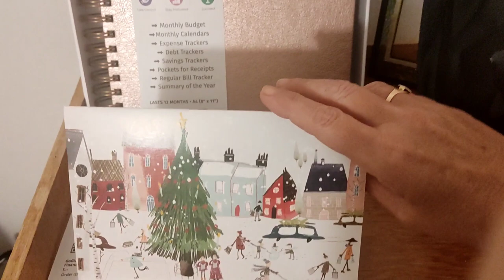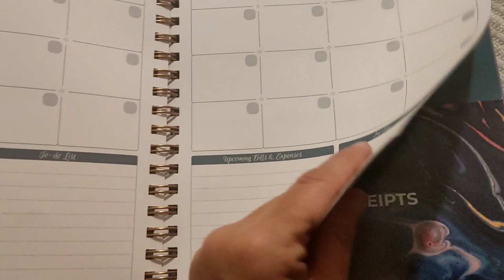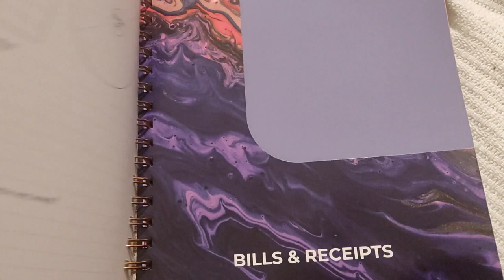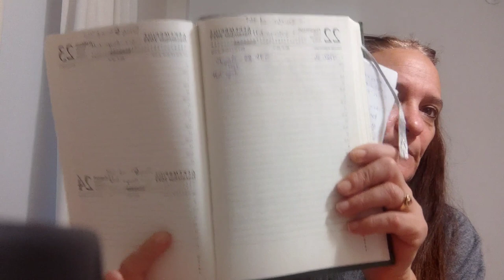Saying a big thank you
my current address for winter 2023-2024:

club med Charlevoix Quebec
magdalini Eleftheriou
gourmet restaurant waitress
1, rue de la Montagne-Secrète, Petite-Rivière-Saint-François,
 QC
 G0A 2L0